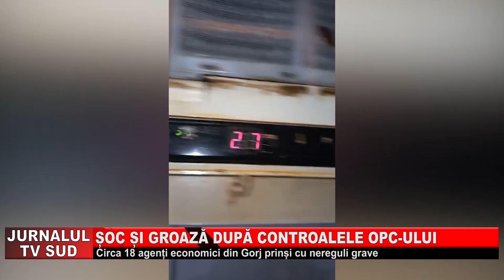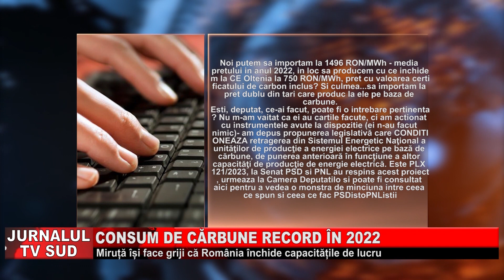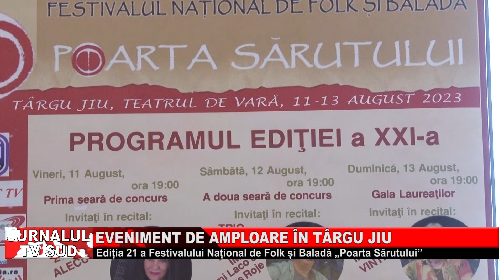Jurnalul TvSud 02.08.2023